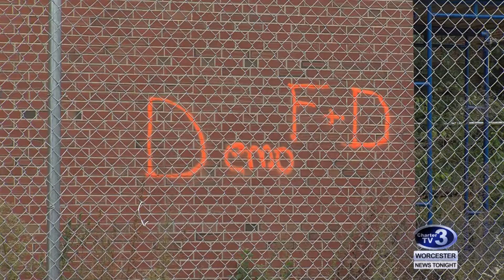WBDC Development - October 4, 2018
Chandler Walsh reports on the plan to demolish the former Worcester State Hospital in favor of a new biomedical facility.